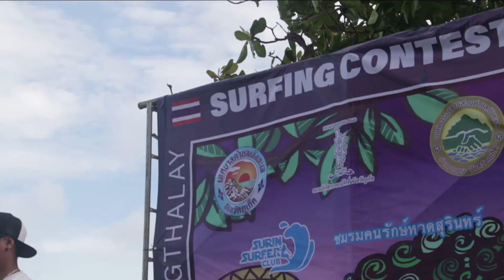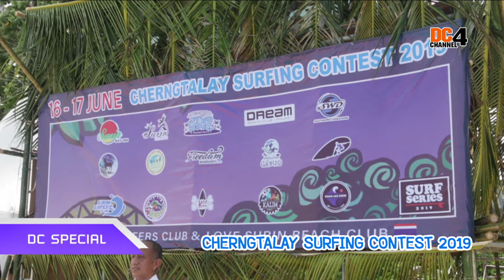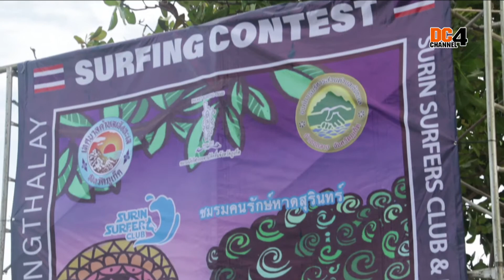ดีซีสเปเชี่ยล ตอน CHERNGTALAY SURF CONTEST 2019